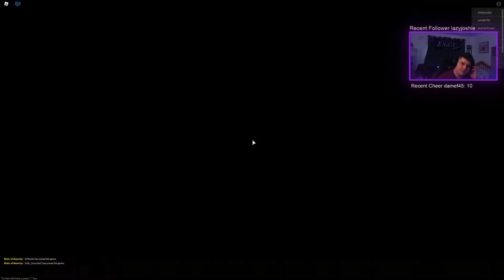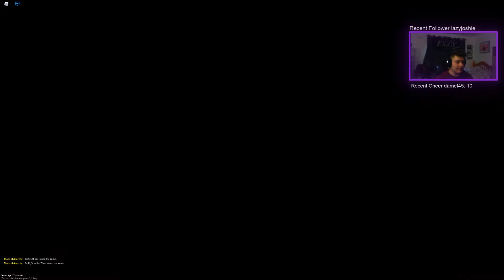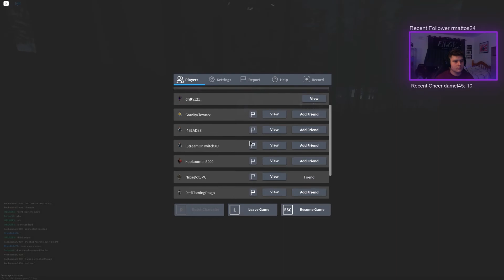State of Anachy | relaxed times before war against a hacker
we already have seen him before on canada he was super sus

in the next video he gets banned and actually shows his hacks lol

car related shit up there